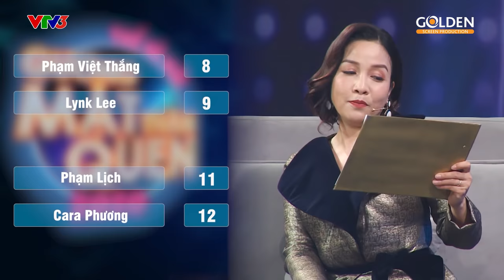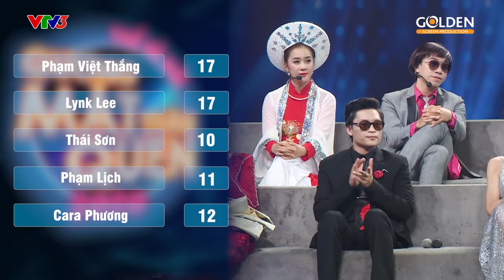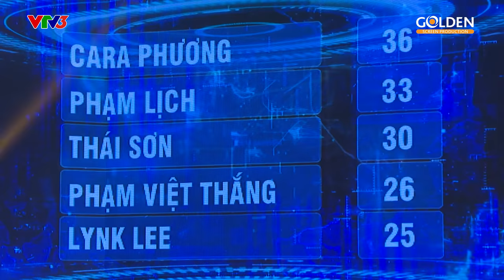TẬP 11 FULL BÁN KẾT: LYNK LEE, PHẠM VIỆT THẮNG BỊ LOẠI, CHỜ CÔNG BỐ TẤM VÉ HỒI SINH | GMTQ 2020